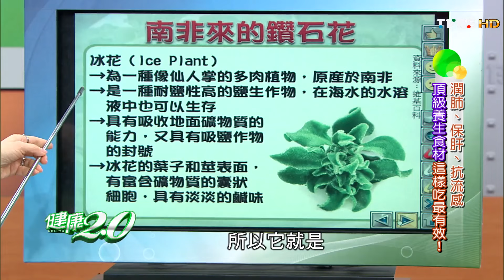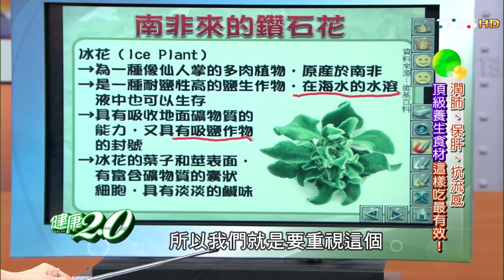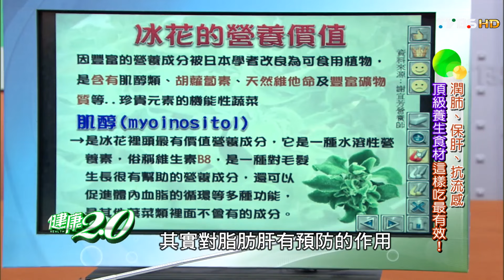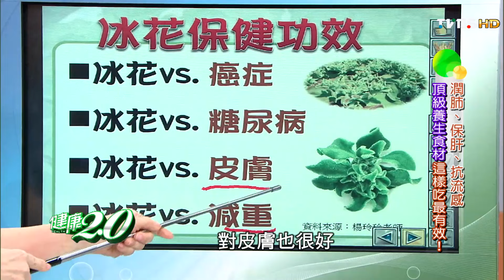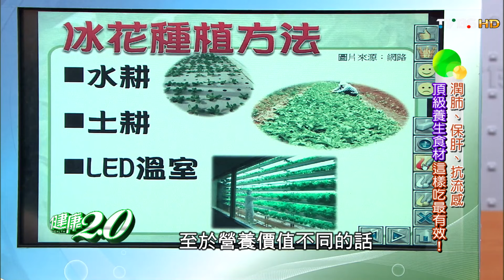南非來的鑽石花「冰花」 這樣吃最有效 健康2.0 20160319(1/4)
【健康2.0】整集精彩內容